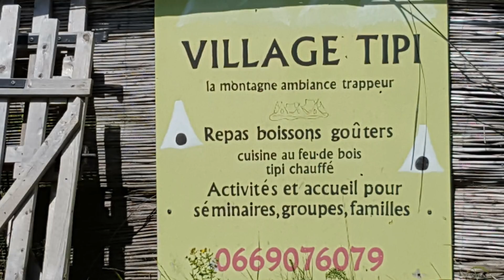Randonnée du vendredi 07072017 _ LE Mont Revard _ CRILAC